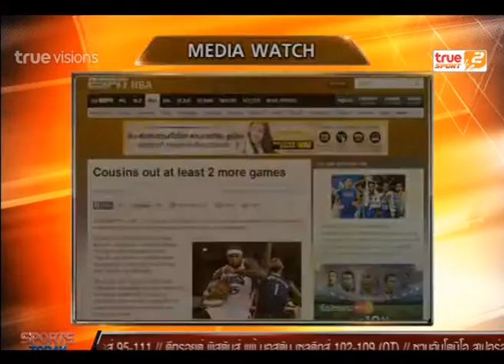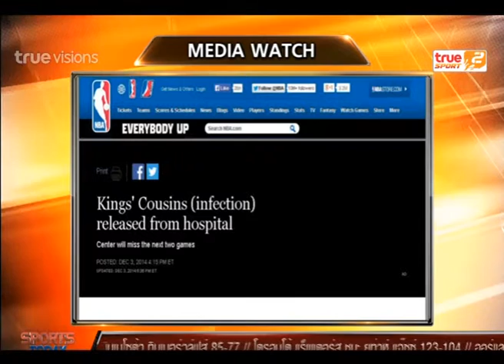Sport Today | 04-12-2014 (2/4)